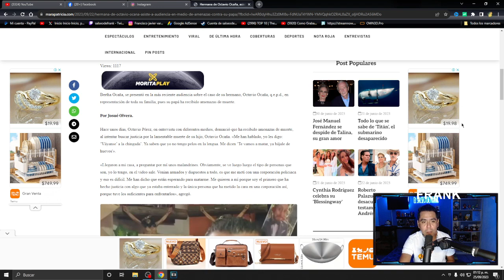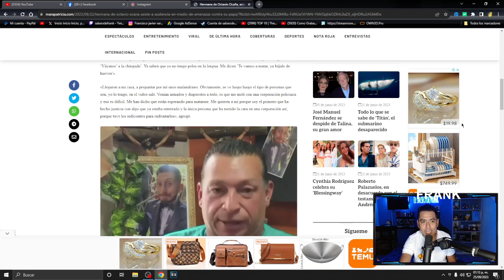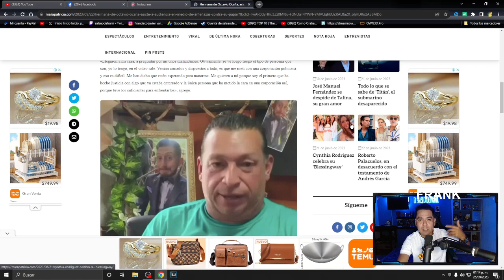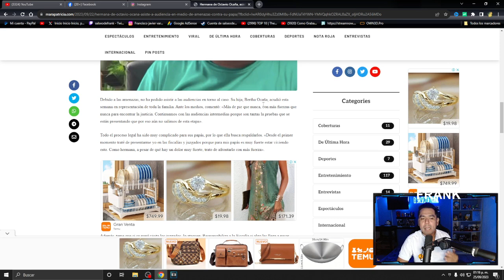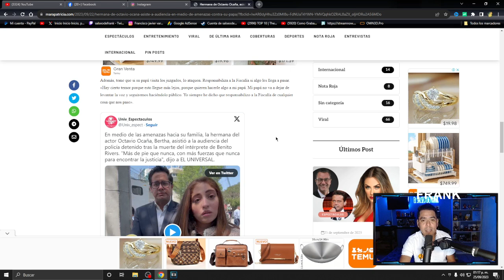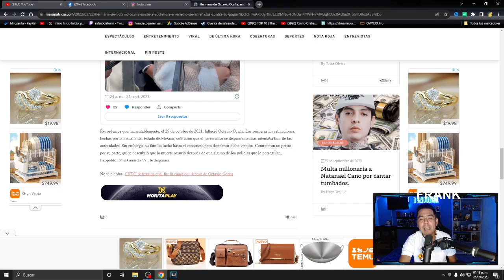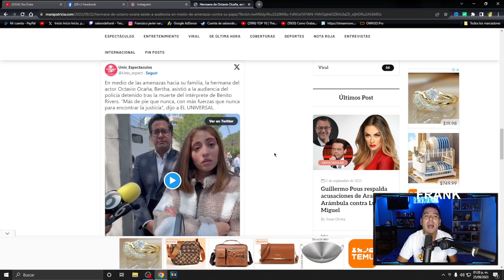Quieren M@t@r al padre de Octavio Ocaña, responsabilizan a la fiscalia